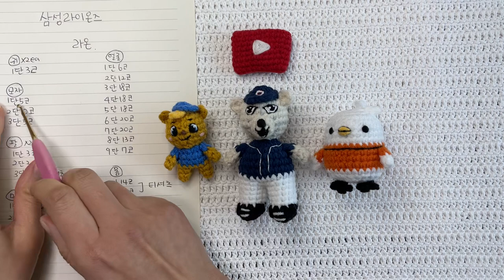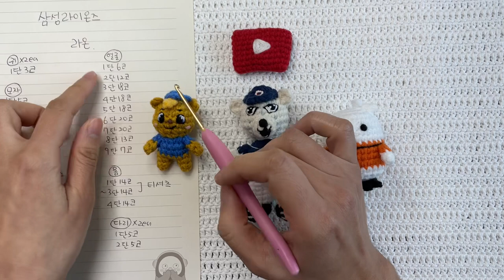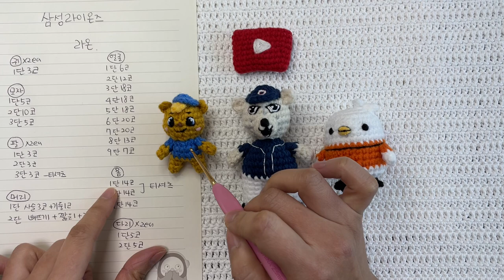[방구석취미생활]삼성라이온스 캐릭터 라온인형 손뜨개로 만들어봄. 삼성야구팬이시라면 구경이라도 하고 가세용!! 어쩌다보니 프로야구 캐릭터 만들고있는.. 베개거지도 구경하세요.ㅋㅋ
힐링 취미생활 코바늘 삼성라이온스 라온만들기 함께해요.
이번에는 손뜨개 삼성라이온스 라온인형만들기.
손뜨개 코바늘 삼성라이온스 라온 만들기.
세부 삼성라이온스 라온 사진이 궁금하신 분들은 베개거지 블로그로 놀러오세요.